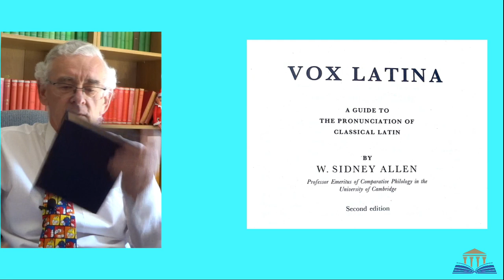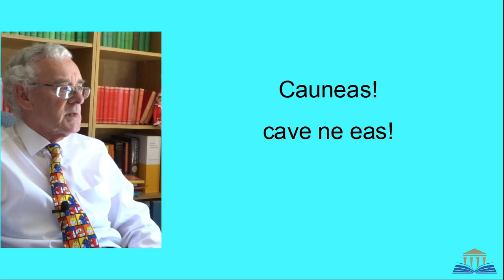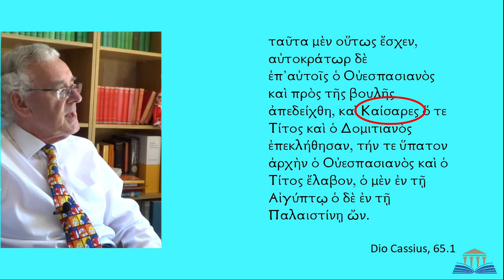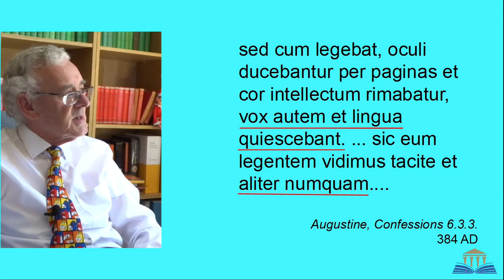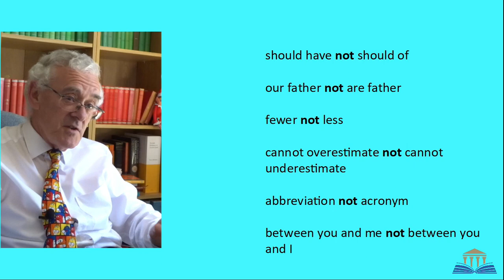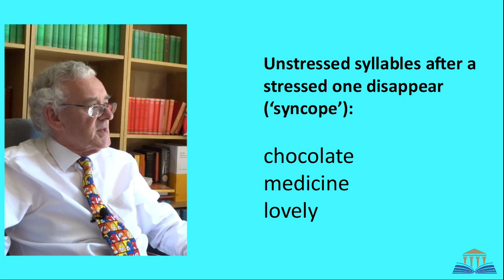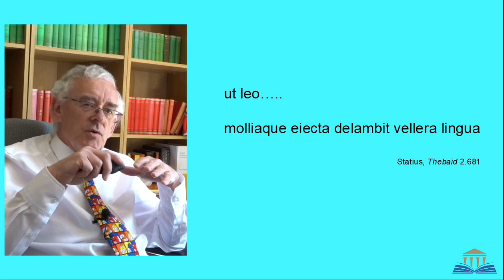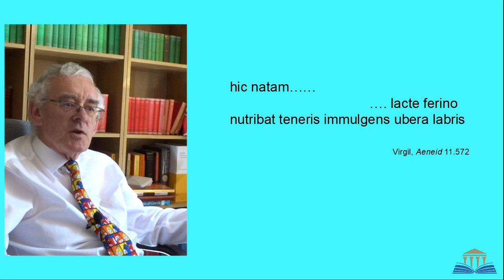Sounds Like Latin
This talk illustrates some of the linguistic clues used to reconstruct the pronunciation of Latin, and will be of interest to enthusiasts of modern as well as classical languages.